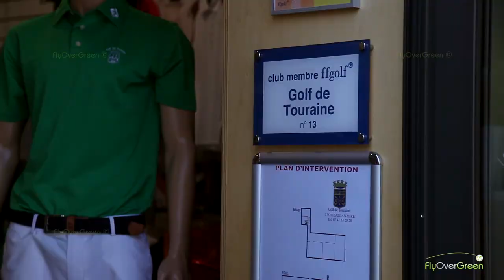Golf De Touraine - drone aerial video - Overview (long)